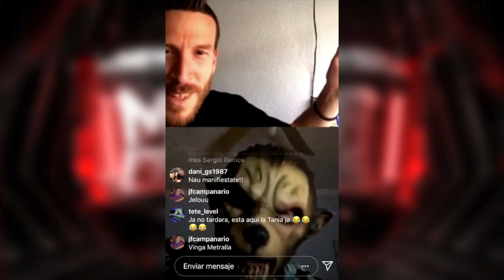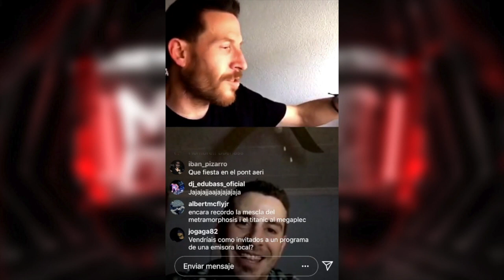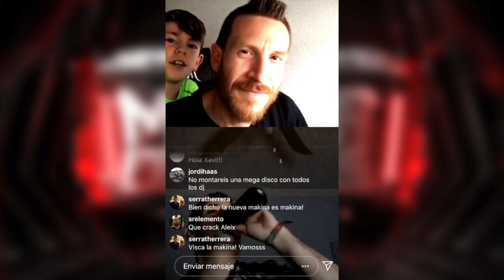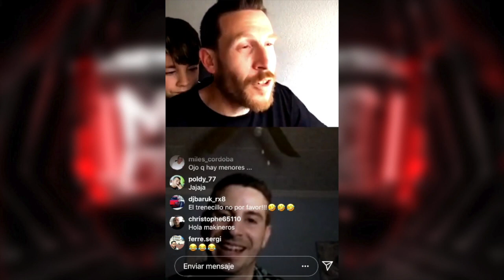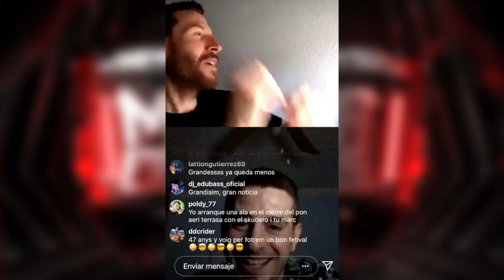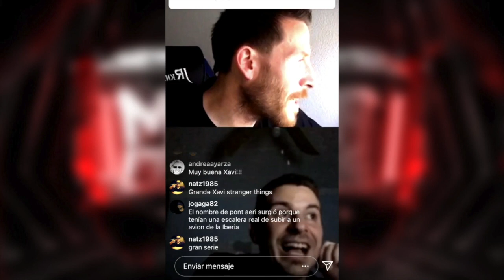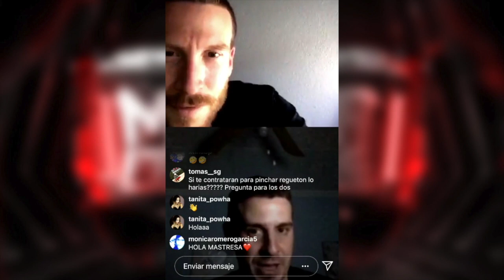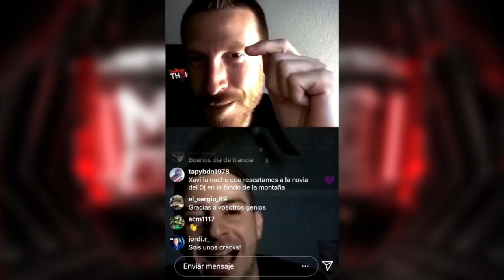📡Xavi Metralla y Dj Nau | ENTREVISTA | Directo de Instagram de Makina Legends 🤗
Os compartimos el agradable rato que nos regalaron Xavi Metralla y Dj Nau durante su hora de conversación en formato Instagram Live. 😜

Disfrutad de todas las curiosidades y anécdotas que nos contaron. 😃